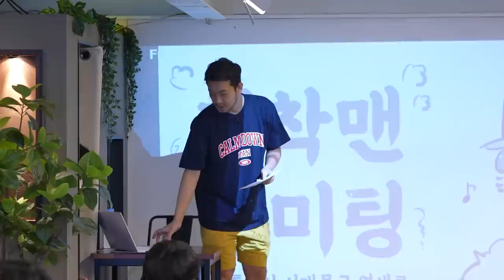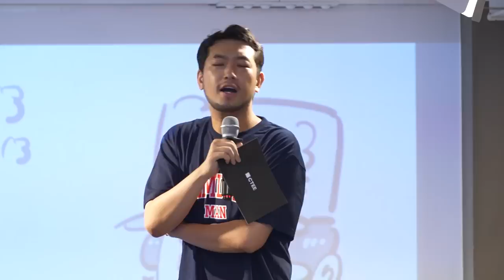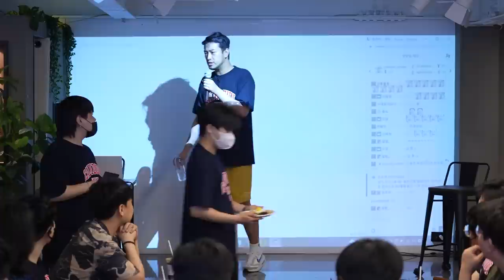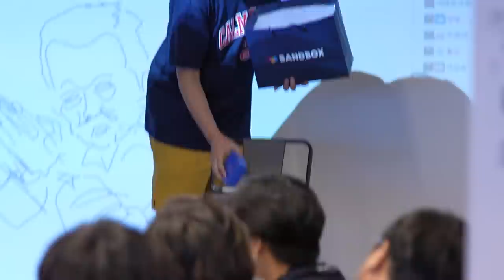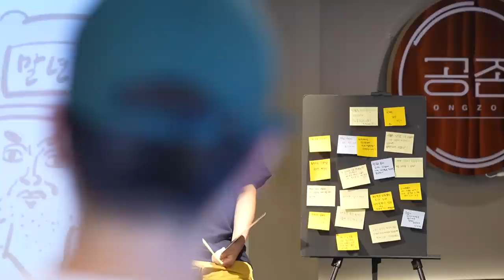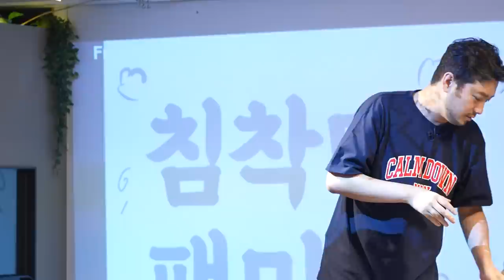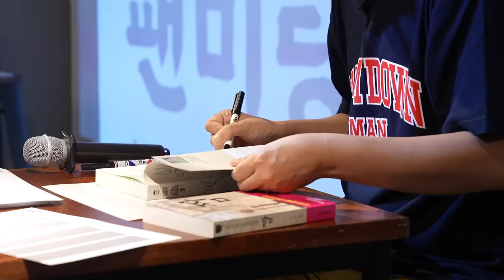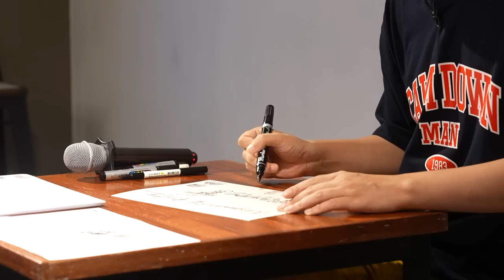침착맨 생방송 장기 구독자 팬미팅